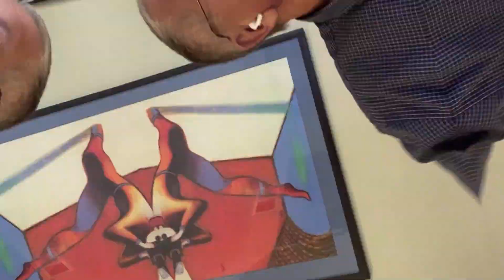Юрий Фельштинсккий ненавидит Трампа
Друзья, поддерживайте канал Borovoy Live
СБЕРБАНК по тел. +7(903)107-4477 Константин Натанович Б.
Book in English
Konstantin Borovoy's New Book
Russia Against USA:
Russia's disinformation campaign against USA and its citizens. Shocking previously untold facts and events described by a high-level Russian dissident who recently fled to the US.
Книга по-русски
"Россия против США"
Книга на бумаге